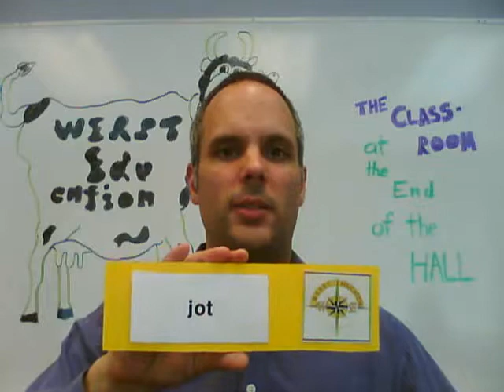classroom at the end of the hall a